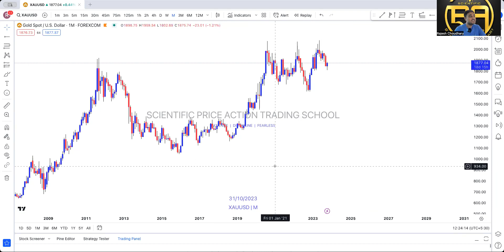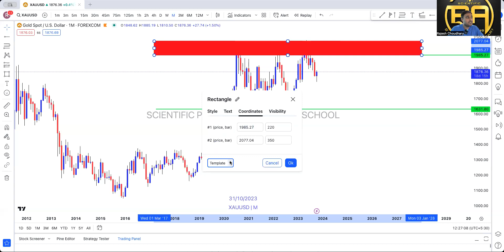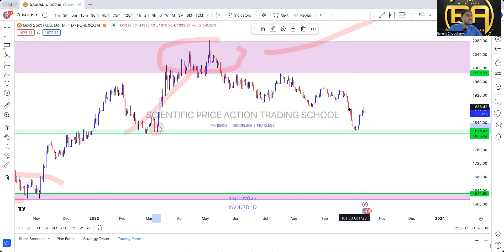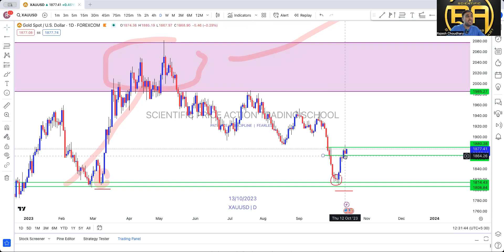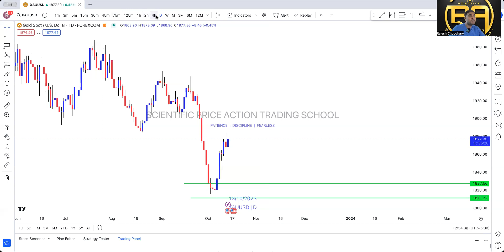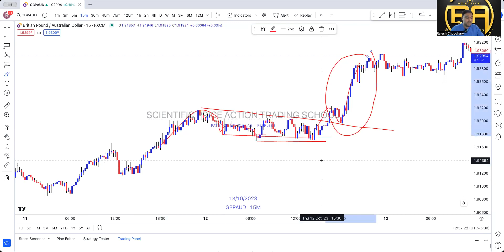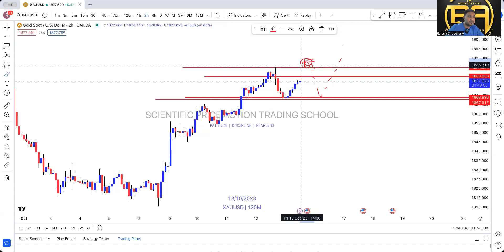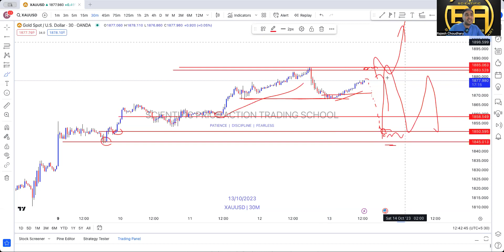"Gold (XAU/USD) Analysis: Master Top-Down Trading Strategy for Day Traders | Rajesh Choudhary"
Gold(XAUUSD) Detailed Analysis | How to Do Top-Down Approach in Forex | Day Trading Rajesh Choudhary